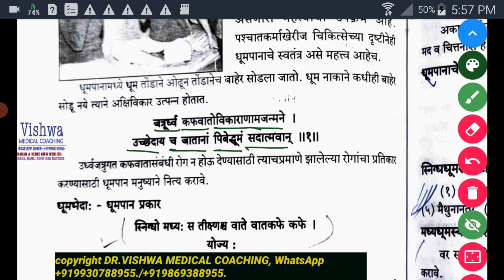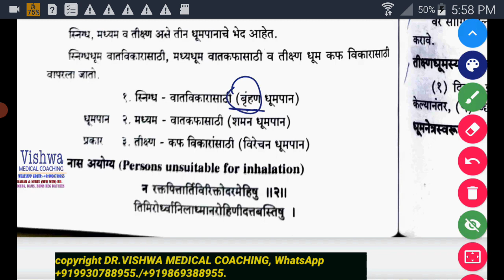Ashtang hruday-Dhoomapan prakar by DR.VISHWA MEDICAL COACHING whatsapp